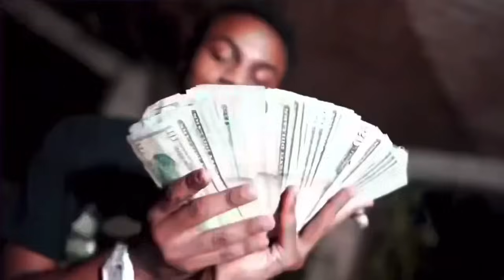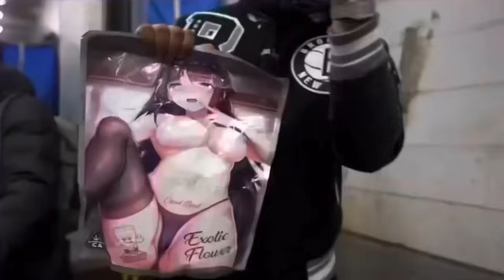YoungFootSoldier - Tap Out (Official Music Video) | BK-DAWG Exclusive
(Official Music Video) | BK-DAWG Exclusive